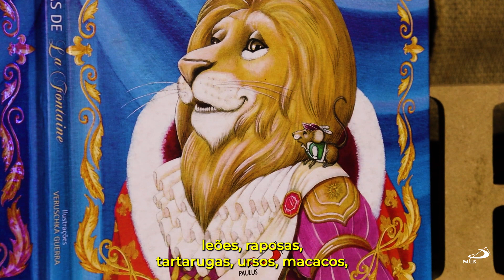PAULUSINDICA: Fábulas de La Fontaine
“Fábulas de La Fontaine”

A obra apresenta vinte e uma fábulas, ilustradas e breves, geralmente em versos, escritas de um jeito leve, inusitado e divertido.

Visite a PAULUS Livraria mais próxima de você ou acesse o